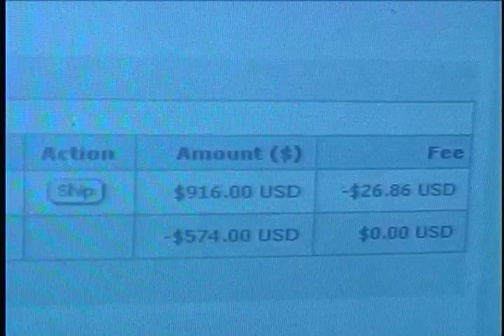Chaffin House Dogs Misc